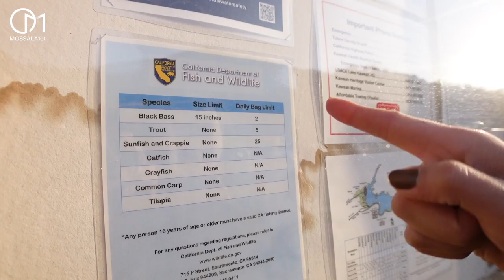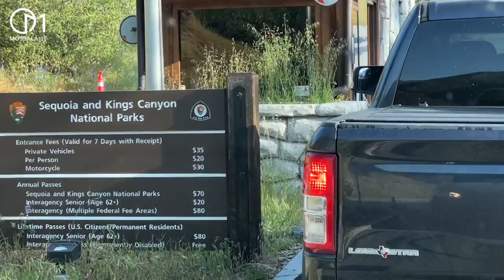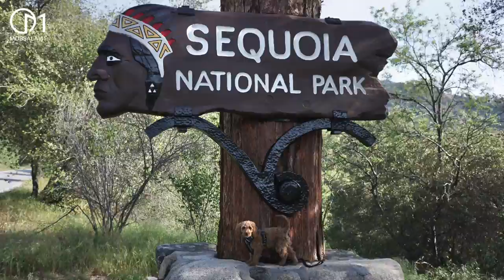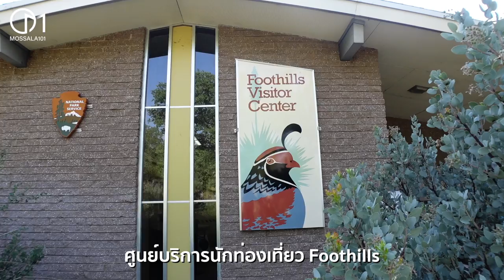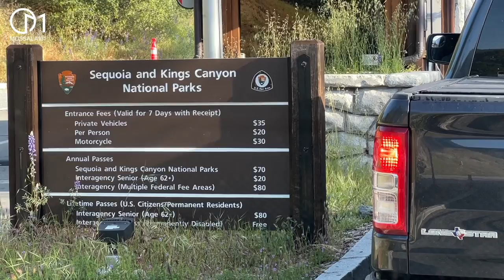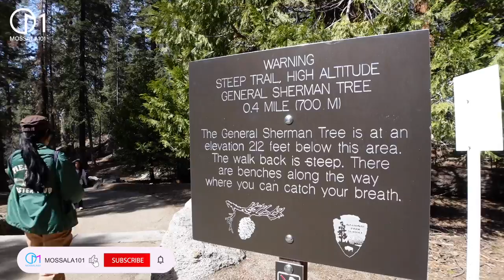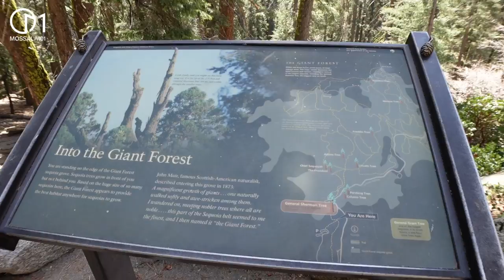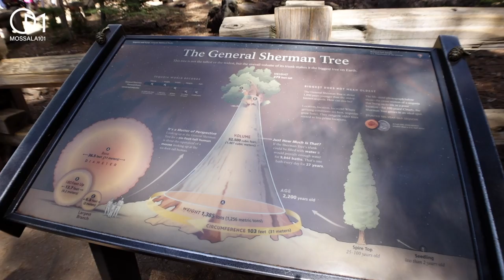พาดูต้นไม้ยักษ์อเมริกา ใหญ่ที่สุดในโลก! อายุ 3,200 ปี มอสลา | EP.2 Sequioa National Park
ตอน 2  ใช้ชีวิตรถบ้าน CamperVan ในอมริกา วันนี้พาบุกเข้าป่าดึกดำบรรพ์ ไปดูสิ่งมีชีวิตที่อายุยืนที่สุดในโลก ในอุทยานแห่งชาติ Sequoia and Kings Canyon National Parks  รัฐแคลิฟอร์เนีย อเมริกา

ตอน 1 แคมป์ปิ้งรถบ้านในอเมริกา CamperVan ครั้งแรก ได้เรื่อง!

ตอน 3 แคมป์ปิ้ง นอนรถบ้านกลางป่า สไตล์อเมริกัน